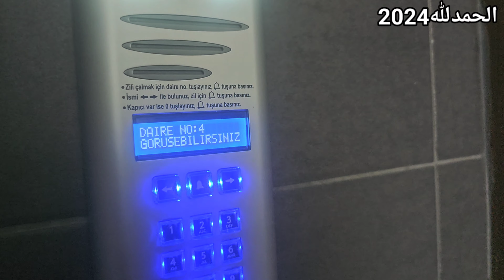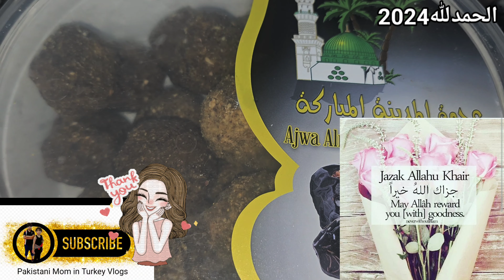Winter Special Recipe || Dry Fruits Ladoo || ایک بار ضرور ازمائیں || نظر کے علاج کے لیے بہترین طریقہ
Winter Special Recipe || Dry Fruits Ladoo || ایک بار ضرور ازمائیں

Assalam o Alikum dear Viewer's In this video you will see how to make dry fruit laddoos and they are very important for normal children's eyesight and also how beneficial they can be for women and men.

Thank you so much for your Support.😊